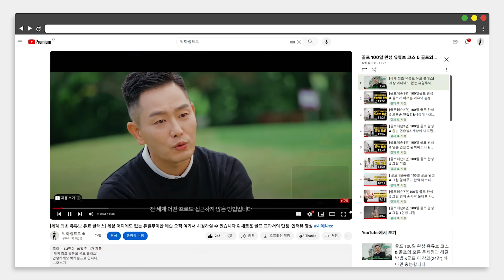[골프레슨] 3분 만에 드라이버 정타 내는 연습법 ~ 힘은 빠지고 비거리는 늘어나는 기적의 연습법~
제가 지금까지 올려드렸던 유튜브 레슨과는 차원이 다릅니다.